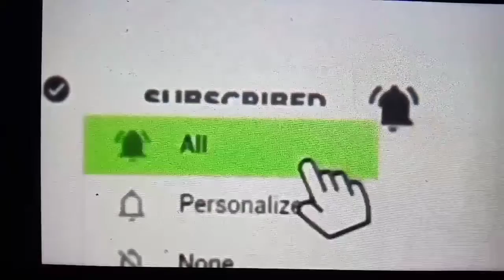HUEBES SANTO || TAMPISAW MODE || PART 2